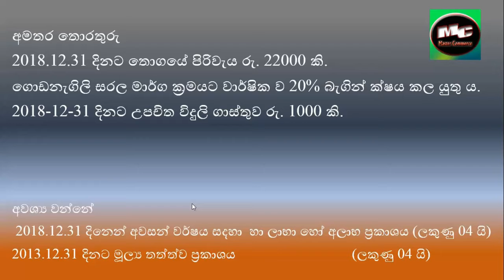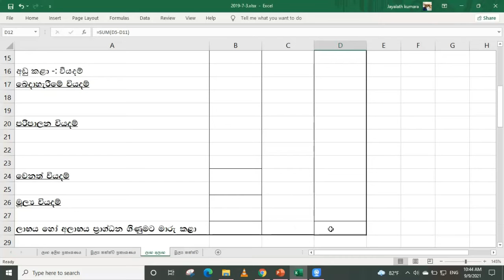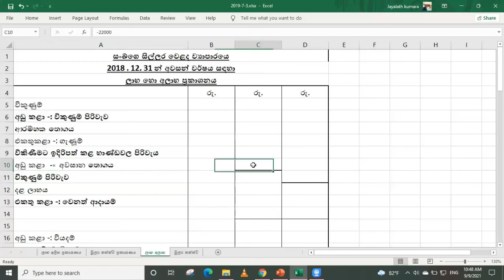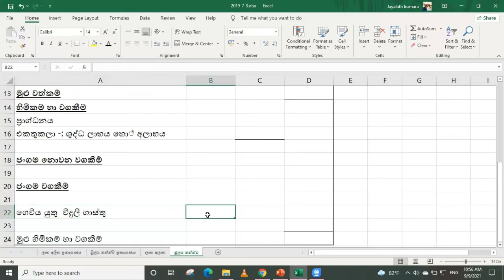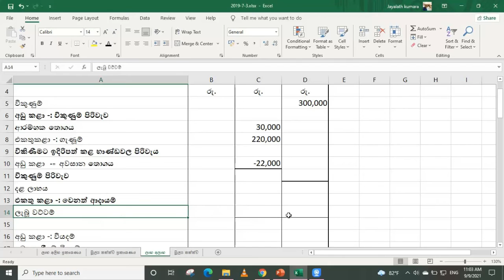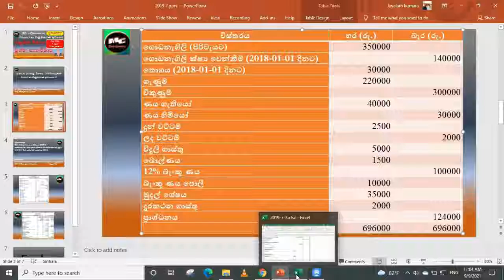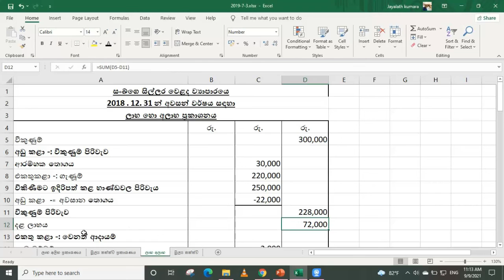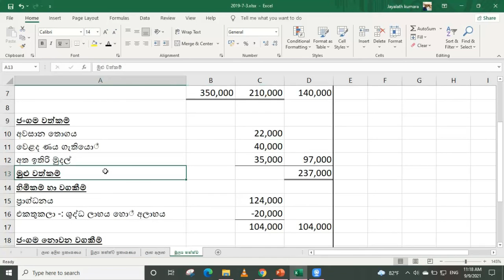පසුගිය වීභාග ප්‍රශ්ණ සාකච්ඡාව | O/L 2019 | 2 වන ප්‍රතය | 7 වන ප්‍රශ්ණය | paper disc master commerce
පසුගිය වීභාග ප්‍රශ්ණ සාකච්ඡාව | O/L 2019 | 2 වන ප්‍රතය | 7 වන ප්‍රශ්ණය | paper discretion master commerce

Master Commerce YouTube චැනලය මගින් 10 සහ 11 ශ්‍රේණි වල ඉගන ගන්නා සිසුන්ට ව්‍යාපාර හා ගිණුම්කරණ අධ්‍යනය ( Business and Accounting Studies ) වාණිජ්‍ය (Commerce) විෂයට අදාල සියළු පාඩම් මාලා මෙමගින් ඉදිරිපත් කරයි.
ඊට අමතරව එම විෂයට අදාල ගැටළු සාකච්ඡාව, පසුලිය විභාග ප්‍රශ්ණ සාකච්ඡාව ද සිදුකරණු ලබයි.
ඒ වගේම Video වලට Like එකක් දාන්නත් අමතක කරන්න එපා. විඩියෝ යාළුවන්ටත් බලන්න share කරන්න, ඒ වගේම කුඩා bell icon එකත් clik කිරීමට අමතක කරන්න එපා

ස්තූතිය